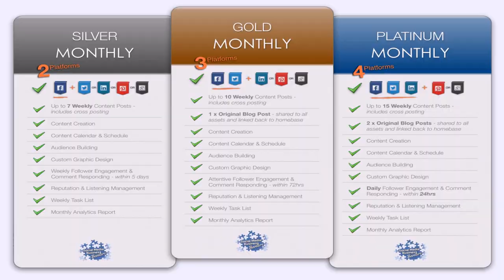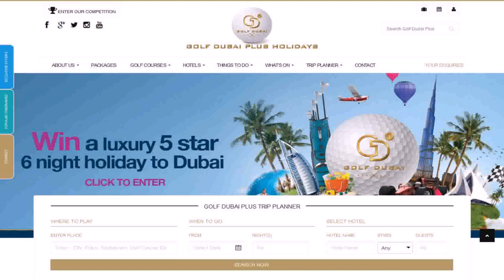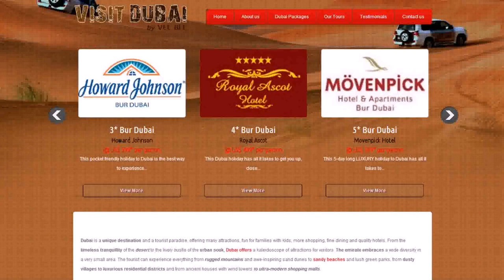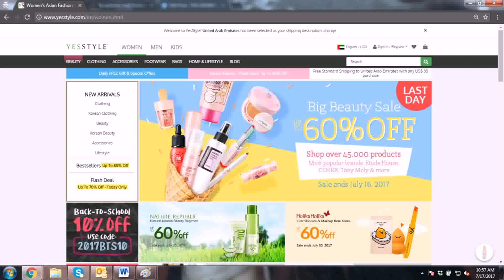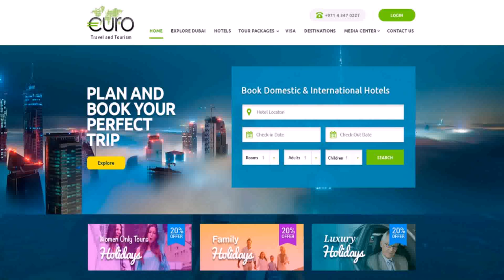Internet Packages In Dubai (see description)